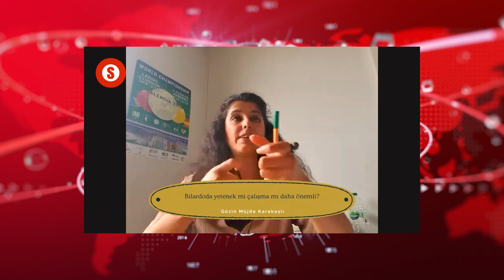BİLARDO MİLLİ SPORCUSU - BİLARDO SPORU - BİLARDO 3 TOP | Güzin Müjde Karakaşlı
Sporda Kadın bu haftaki röportaj videomuzda Güzin Müjde Karakaşlı ile kadın bilardo milli sporcusu olmak konusunu ele aldık.

Merhaba, bu sayfada sporda kadınlar ve sorunları ile spor haberlerine dair yeni videolar ve içeriklere ulaşabilirsiniz.
Türkiye'de sporda kadının yeri günümüzde maalesef oldukça az, biz de sporda kadının yerinin artması adına kanalımızda kendi oluşturduğumuz spor videolarına yer veriyoruz. Her hafta özellikle spor bilimleri fakültesi uzmanları ile gerçekleştirdiğimiz canlı yayınların da kısa versiyonlarını bulabilirsiniz. Spor beslenmesinden sporcu diyetine, sporda yasaklı maddelerden spor psikolojisine, spor fizyoterapisinden başarılı sporculara kadar bir çok konuya değiniyoruz.
Farklı sporlar ile ilgilenenler için festival haberlerini yerinde röportaj ile yayınlıyoruz. Türk milli kadın atletlerin başarıları , milli takım oyuncularını ve  yurt dışında aldıkları ödüllere de yer veriyoruz.